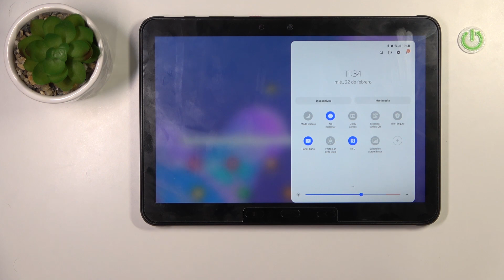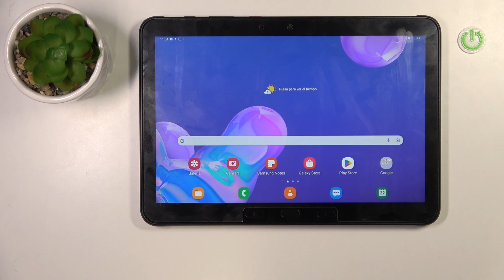Cómo editar el panel de control en SAMSUNG Galaxy Tab Active Pro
Hoy vamos a presentarte cómo personalizar el centro de control en tu SAMSUNG Galaxy Tab Active Pro. Sigue las instrucciones del video y descubre cómo acceder a la configuración del centro de control en tu SAMSUNG Galaxy Tab Active Pro.

¿Cómo personalizar centro de control en SAMSUNG Galaxy Tab Active Pro? ¿Cómo configurar el panel de control en SAMSUNG Galaxy Tab Active Pro? ¿Cómo cambiar orden de controles en SAMSUNG Galaxy Tab Active Pro?